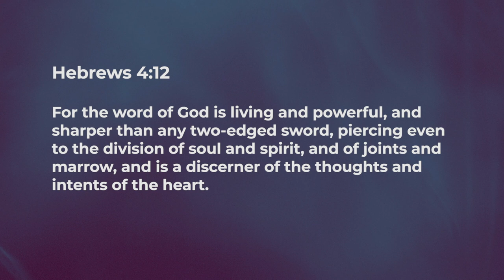Mirror - Nancy Ramya | Daily Devotion, March 22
"Today's Devotional - "Word Power - Mirror"